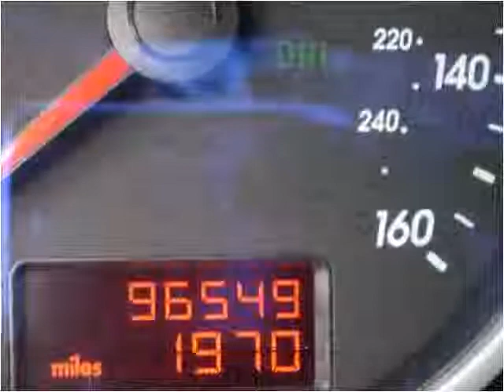2005 Volkswagen Touareg Used Cars Lexington KY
This 2005 Volkswagen Touareg is available from Big Blue Autos.